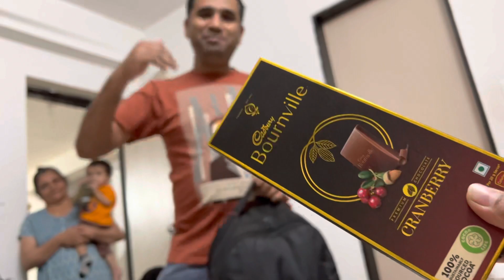He bought me his life’s most expensive chocolate 🥹🤣🤣 Gift from hubby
Iphone 13 pro -Apple iPhone 14 Pro Max 256GB Space Black
Rode wireless mic - Rode Wireless Go II Dual Channel Wireless Microphone System, Black (Model Number: WIGOII)

Ring light
Tripod
Laptop
Charger

Instgram
Shivani_07521
chaturvedi_jiya22

being shivani Chaturvedi
doberman planet
doberman behaviour
doberman training
doberman walk

Rode wireless mic - Rode Wireless Go II Dual Channel Wireless Microphone System, Black (Model Numb

Instgram
Shivani_07521
chaturvedi_jiya22